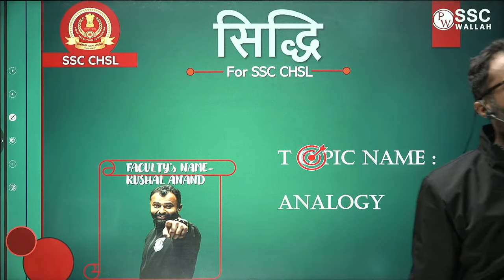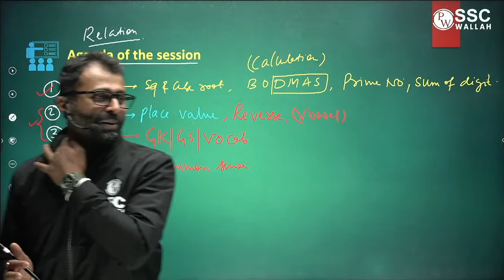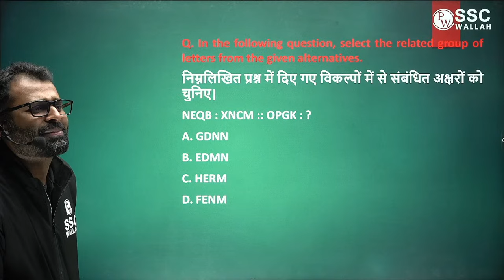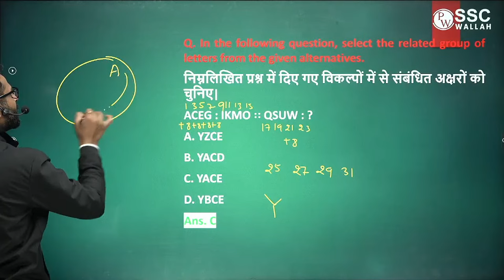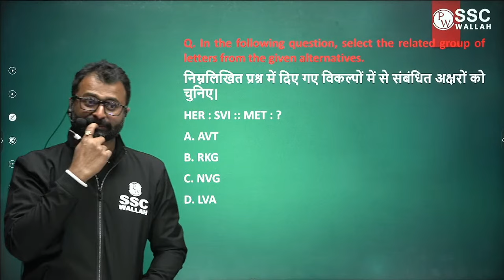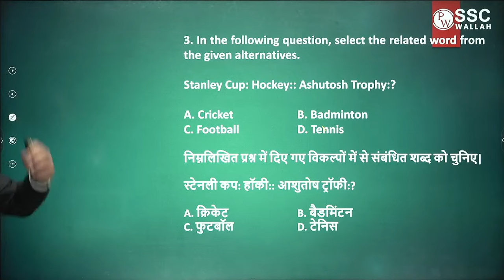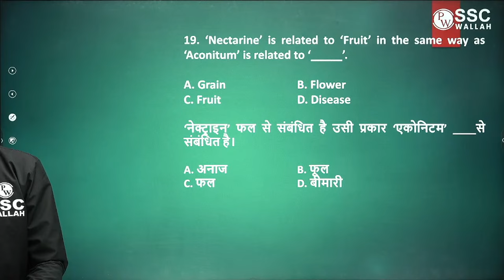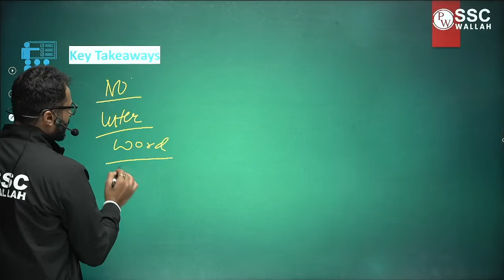Analogy | Reasoning | One Shot | Zero to Hero | For SSC CHSL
Government Job ki khwaish SSC Wallah karega pura .  Welcome to one of the Best  SSC Exams Preparation Channel  SSC Wallah. Now it’s time to ace your SSC Exams preparation for SSC CGL, SSC CHSL, SSC GD Constable, SSC MTS, SSC CPO . SSC Exams Full Preparation Available for SSC Aspirants